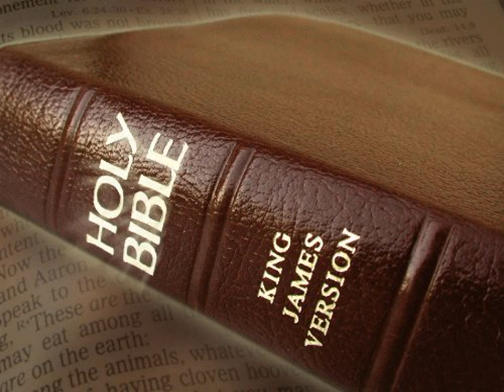King James Version Bible Audiobook Book of Psalm Chapter 105